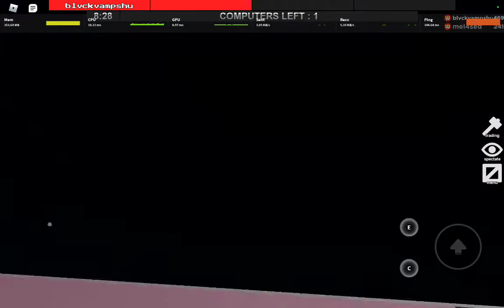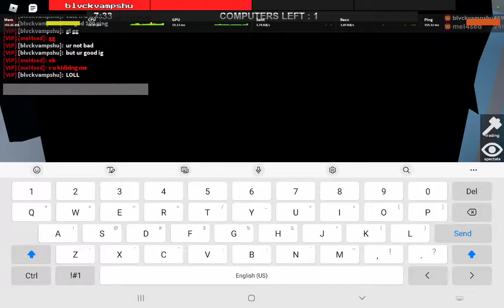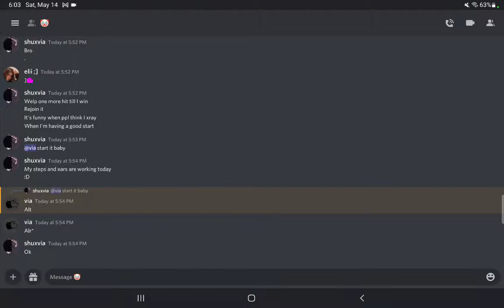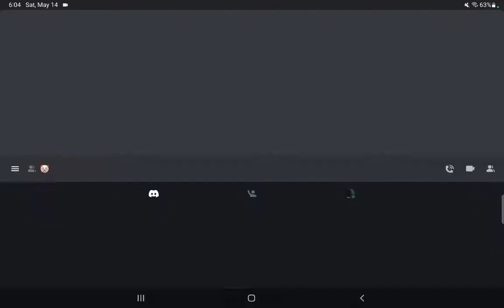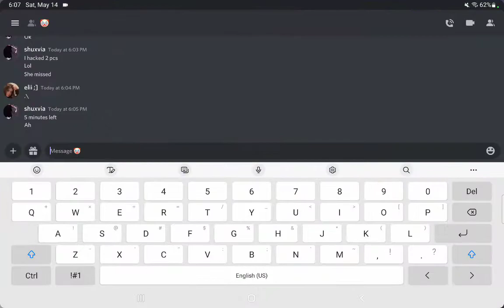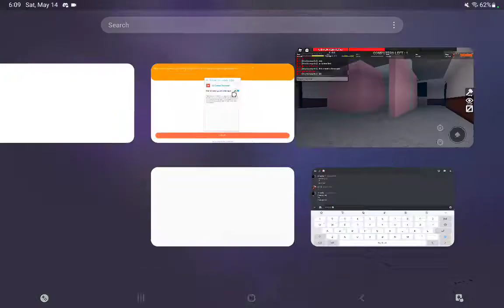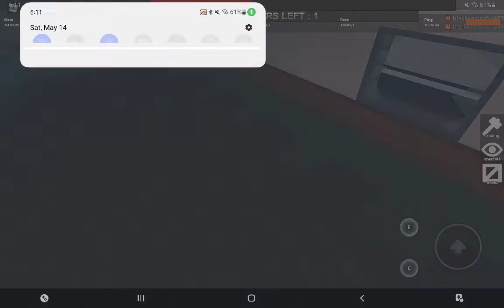1v1 with mel4sed not trying much round 4 2-0 I'm winning but this tie round